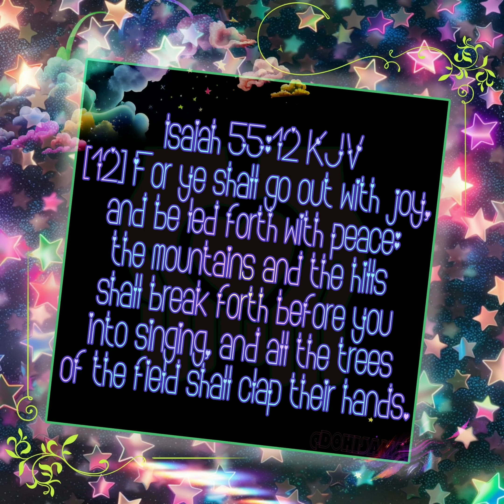Freedom of Speech| Wednesday Wellness Check 12.4.24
[12] For ye shall go out with joy, and be led forth with peace: the mountains and the hills shall break forth before you into singing, and all the trees of the field shall clap their hands.
.𝖑𝖔𝖆𝖉𝖎𝖓𝖌.
Check in time, how are you? Some times, the thing we need the most is just for someone to listen. For someone to be on our side. A safe space where we can be completely vulnerable and completely ourselves. God will always be that for you. No matter the time or place. The Lord will always surround and comfort you, all you gotta do is ask. The Lord does love and bless you! May He keep you! I believe in you! I love you!
.𝖈𝖔𝖒𝖕𝖑𝖊𝖙𝖊.
-..•°☆𝕯𝖔𝖍𝖎𝖘𝖆𝖒𝖆♡☆°•..

☆ photo|gif creds to original owners!